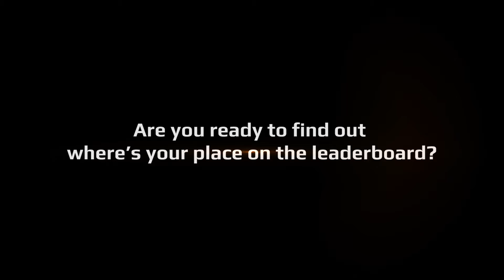WDL21 Finals - Final Leaderboard 🏆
WDL Finals 2021 🏆

The World Data League Finals is an event that gathers the top 10 teams from the competition. During two months, 50 groups competed over four stages and several challenges about Data-Driven Cities to win a place at the top of the leaderboard. Now it's time to find the big WDL winner.

Over a weekend, the finalist teams worked against the clock to find a solution for a single social challenge.

World Data League is a competition that brings together the best minds in DS, ML, and Ai to build long-lasting solutions for socially-oriented problems.